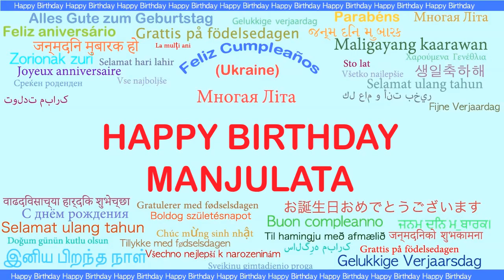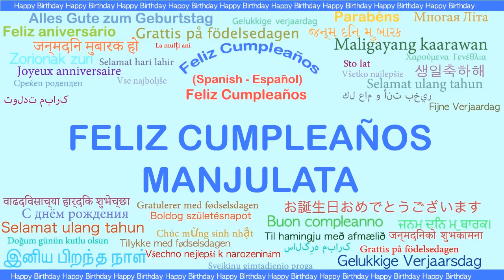Manjulata Languages Idiomas - Happy Birthday